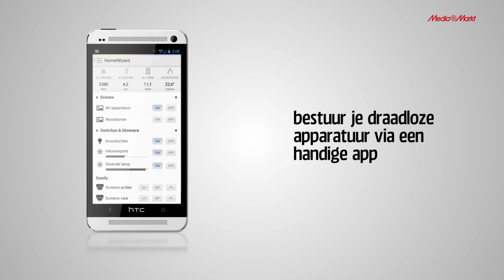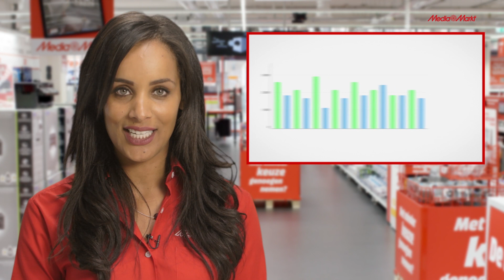MediaMarkt - HomeWizard - Productvideo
De HomeWizard HWK-000 Connect Kit is een uiterst gebruiksvriendelijk en veelzijdig huisautomatiseringssysteem. U verbindt de Connect Kit eenvoudig met uw thuisnetwerk voor bediening via een app op uw smartphone of tablet. Vervolgens heeft u alle controle over de apparaten die u via los verkrijgbare domotica-sensors koppelt aan uw HomeWizard. U sluit bijvoorbeeld verlichting of andere apparatuur aan op de twee 3600W-stekkerschakelaars en vervolgens schakelt u de apparaten op afstand in en uit via de meegeleverde afstandsbediening. Daarnaast kunt u de HomeWizard Connect Kit uitbreiden met sensors om bijvoorbeeld uw energieverbruik in de gaten te houden, om als alarm te dienen of om rolluiken op afstand te openen en sluiten. De HomeWizard Connect Kit is geschikt voor gebruik met sensors van onder meer Foscam, Elro, Somfy en Klik-Aan-Klik-Uit.

Bestel de Homewizard nu bij Media Markt. Ga naar of bezoek een van onze winkels.